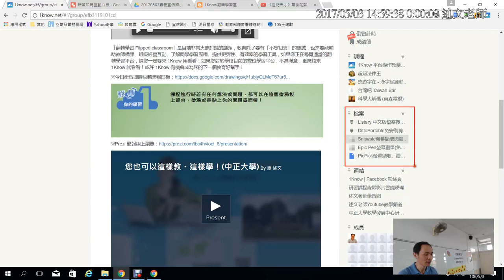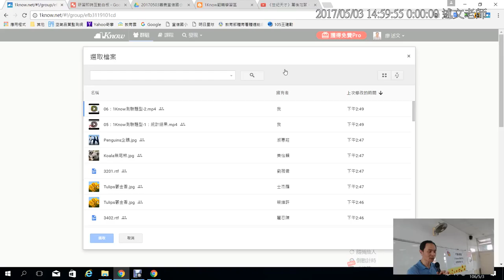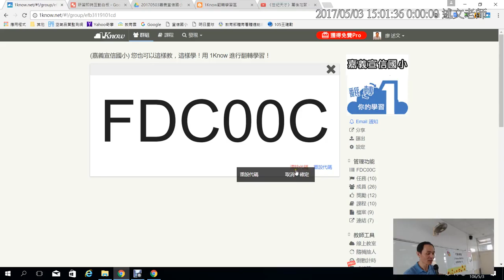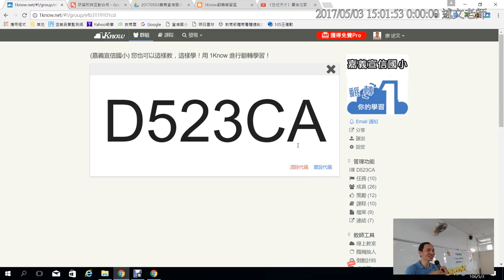08：1Know群組中的其他功能介紹